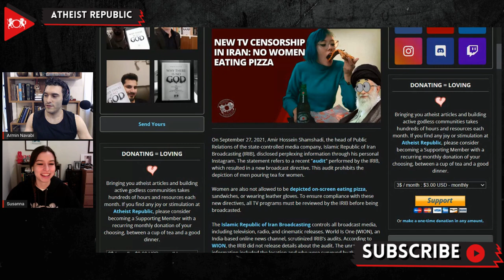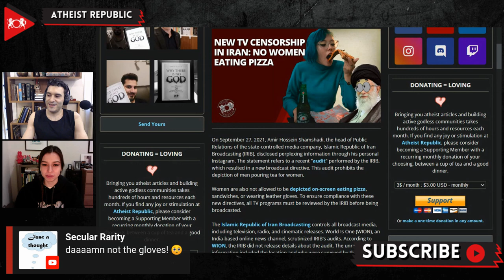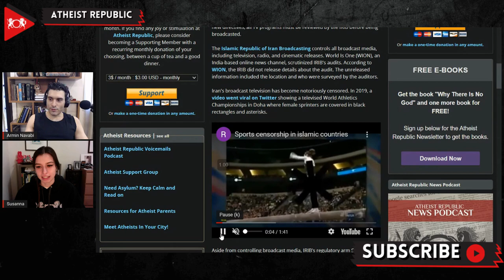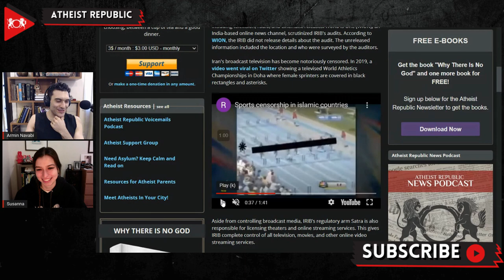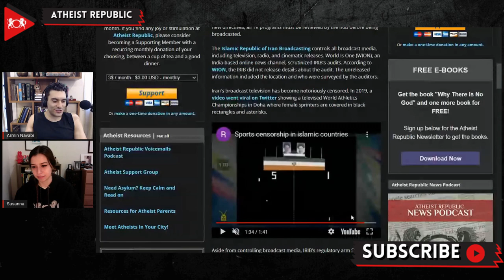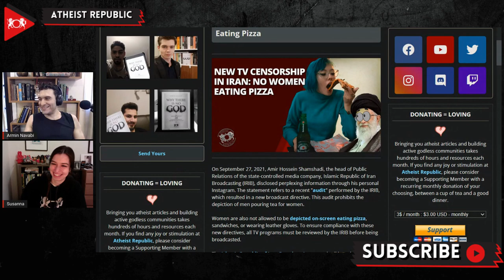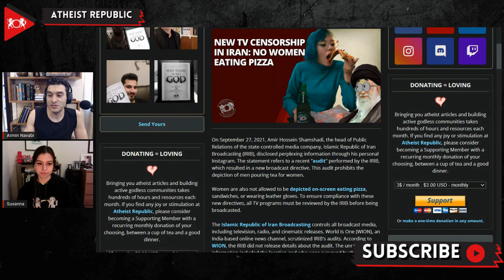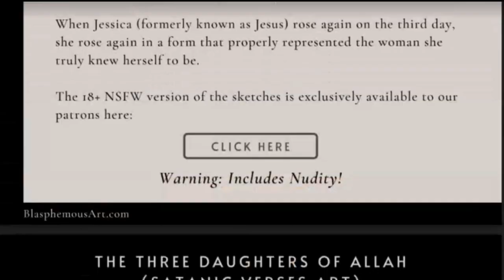Women Eating Pizza Censored from TV in Iran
On September 27th, the head of Public Relations of the state-controlled media company, the Islamic Republic of Iran Broadcasting (IRIB), disclosed perplexing information through his personal Instagram. It is important to note that the IRIB controls all broadcast media, including television, radio, and cinematic releases within the country. His statement referred to a recent "audit" performed by the IRIB, which resulted in a new broadcast directive. This audit prohibits the depiction of men pouring tea for women in the workplace. Women are also not allowed to be shown on-screen eating pizza, sandwiches, drinking red beverages, or wearing leather gloves. To ensure compliance with these new directives, all TV programs must be reviewed by the IRIB before being broadcast.

Source:
New TV Censorship In Iran: No Women Eating Pizza
Location: Iran